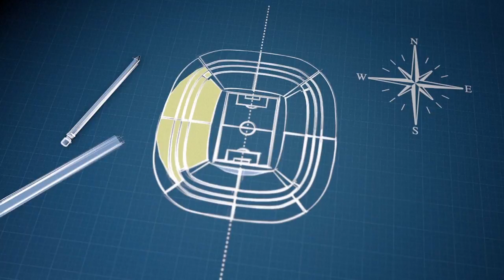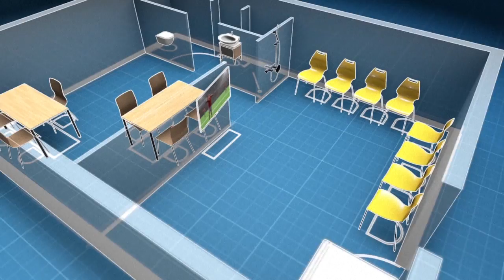معايير ملاعب كأس العالم لكرة القدم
لا تبنى الملاعب التي تستضيف مباريات كأس العالم بشكل عشوائيفيديو بياني